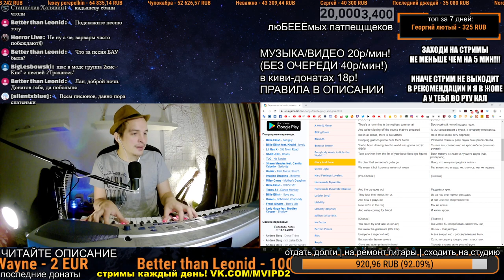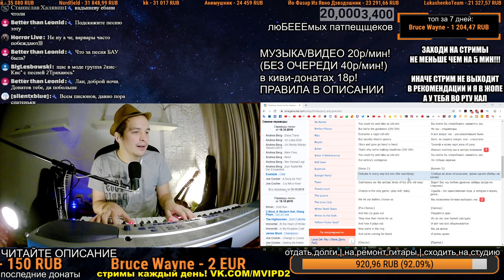Lorde — Glory And Gore